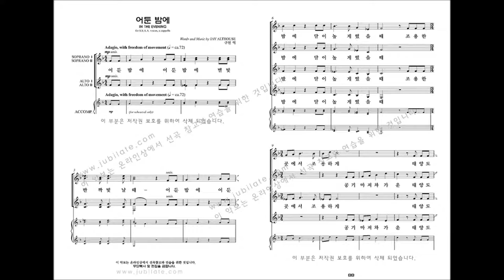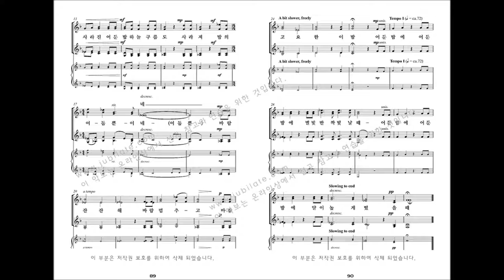[여성합창곡] 유빌라테 '음악으로 가득찬 밤' Jay Althouse 10.어둔 밤에